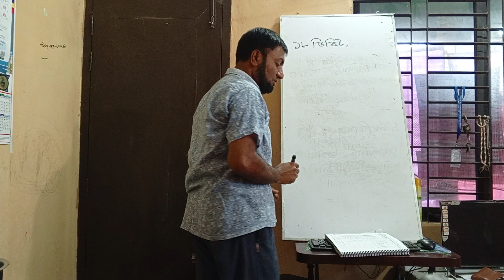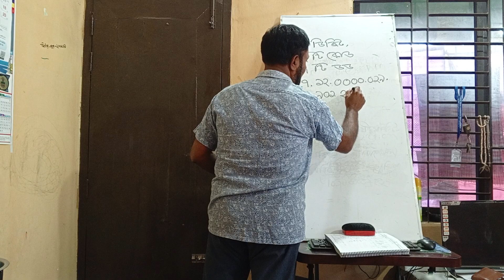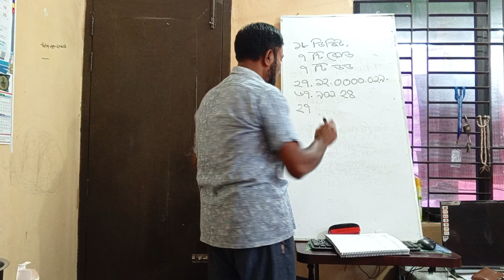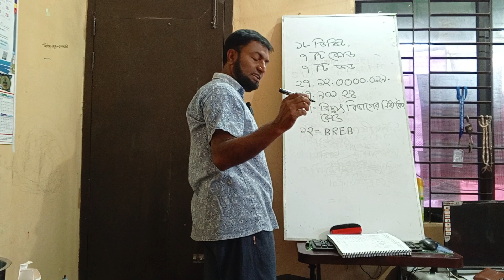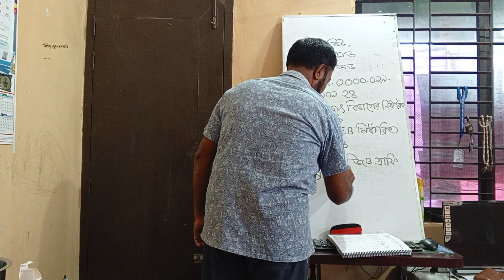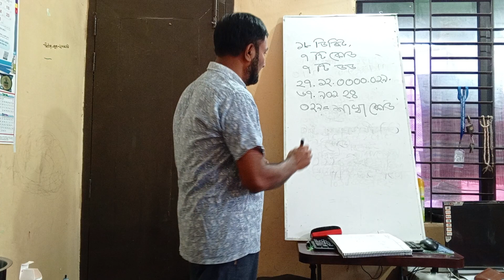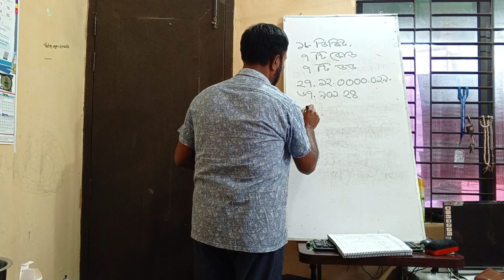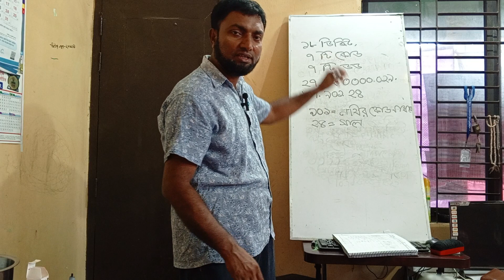ডিজিটাল নতি ও স্মারক নাম্বারে কি থাকে?